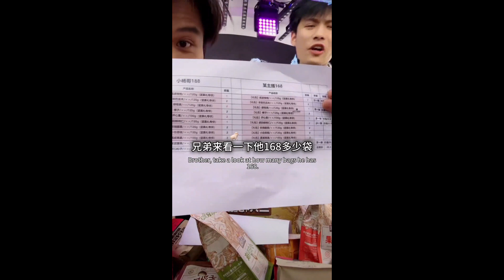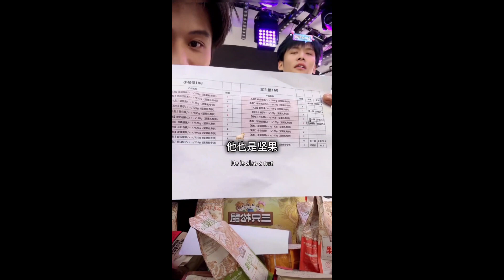果然小杨哥和小黄一起播最搞笑😂😂😂！疯狂小杨哥